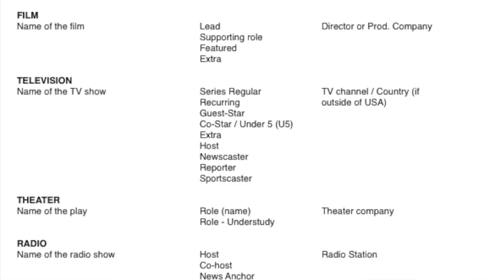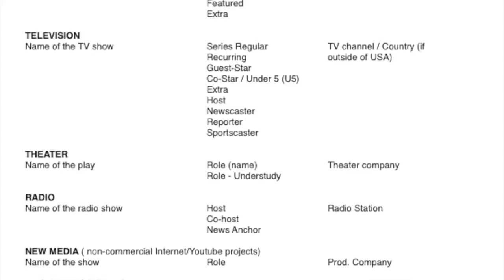Como hacer un resume o currículum para actores?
Aquí te muestro como hacer un currículum, o mejor llamado un resume para actores. Les explico paso por paso!

Link de cursos de actuación online

No dependas de nadie más y aprende a escribir tu propio monólogo y material. De esta forma podrás mostrar todos tus talentos en un casting.

Creación de personaje. La labor principal de un actor es saber construir un personaje. Aprende como en este curso:

Subo videos nuevos todos los viernes!

Ayúdame dándole LIKE y dejándome COMENTARIOS y COMPARTIENDO este video :)